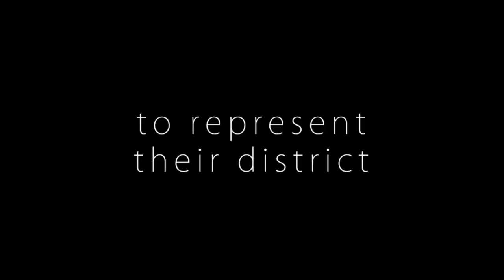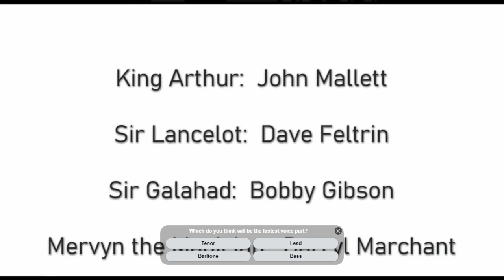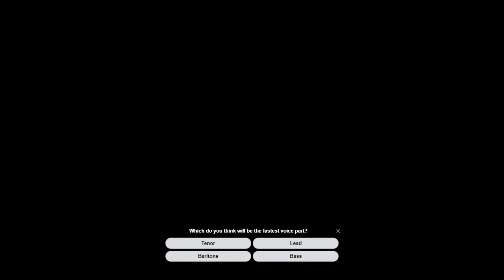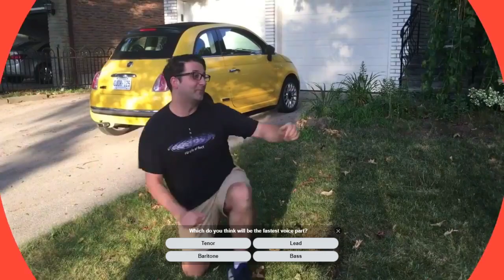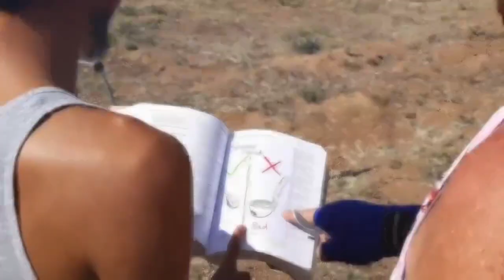Barbershop Royale Episode 2 - The Egg-cellent Race